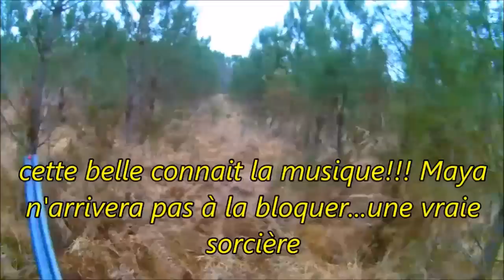chasse à la bécasse dans le médoc le 24 12 2017